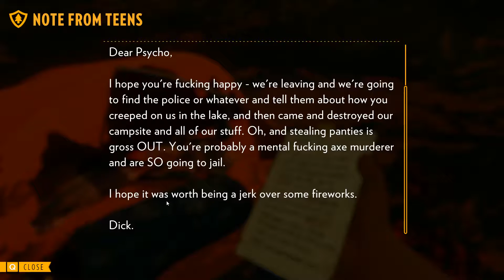Tubaplyr: Firewatch #6 [Speedrunning through Days]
WAT.